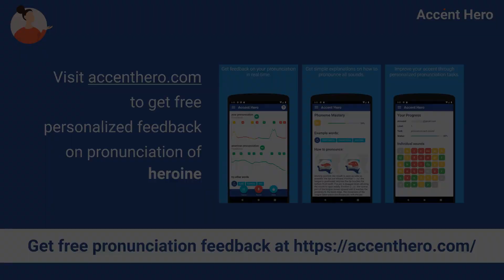HEROINE - Meaning and Pronunciation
How to pronounce heroine?

This video provides examples of American English pronunciations of heroine by male and female speakers.
In addition, it explains the meaning of heroine through a definition and several visual examples.

Chapters:
0:00 Intro
0:05 Illustrations
0:11 Meaning
0:20 Pronunciation
0:25 Native speaker use
0:31 Service Promotion

IPA Transcription of heroine is /ˈheroʊɪn/.

Definition of heroine:
A heroine is a woman who is admired for her courage, outstanding achievements, or noble qualities.

If you'd like to test your pronunciation of heroine, check out Accent Hero's real-time pronunciation feedback tool: